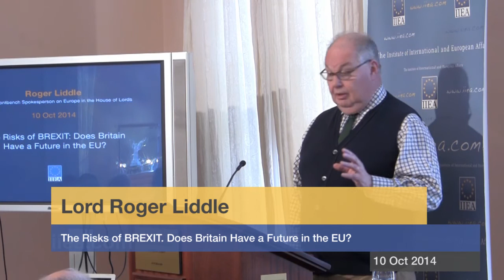Roger Liddle - The Risks of BREXIT. Does Britain Have a Future in the EU? - 10 Oct 2014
About the Speech:

In his latest book, The Europe Dilemma: Britain and the Drama of EU Integration, Lord Liddle asks if this really is the moment for Britain to leave. He considers the failure of Labour governments to end the UK’s ‘semi detached’ position in Europe and suggests that the politics associated with the EU’s problems may now pose an insurmountable challenge to doing so. Nevertheless, he strongly advocates for Britain’s continued EU membership, making a case for an alternative and bolder British EU agenda.

About the Speaker:

Lord Roger Liddle is a Labour Whip and a frontbench spokesperson on Europe and Foreign Affairs in the House of Lords. He joined the Lords as a life Peer in 2010. He currently chairs the Policy Network think tank and is a Director of the University of Cumbria. Previously, Lord Liddle was special adviser on European Affairs to Prime Minister Tony Blair (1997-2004), and from 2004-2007 he served in the European Commission, first in the Cabinet of Peter Mandelson (the EU Trade Commissioner) and then as economic adviser to the European Commission President José Manuel Barroso.